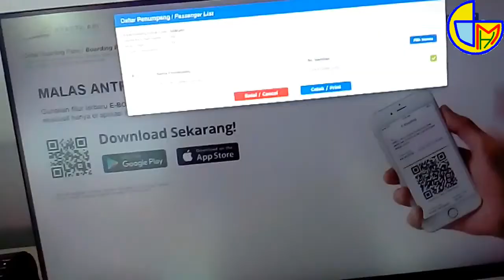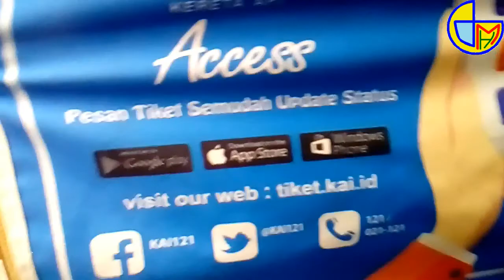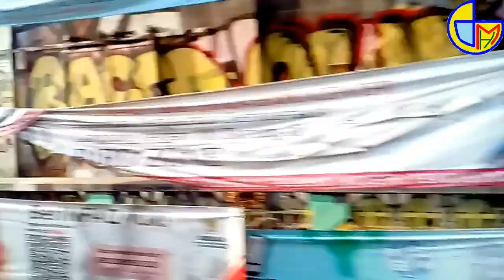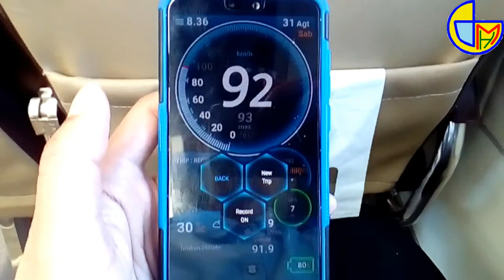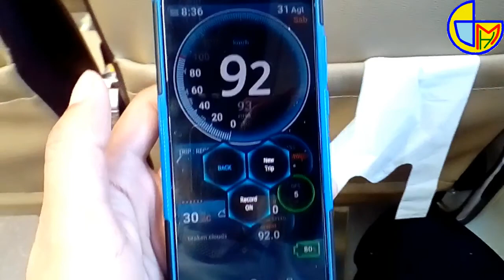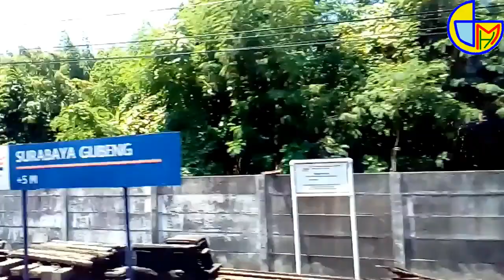Trip By Train Sancaka Dari Jogja ke Surabaya